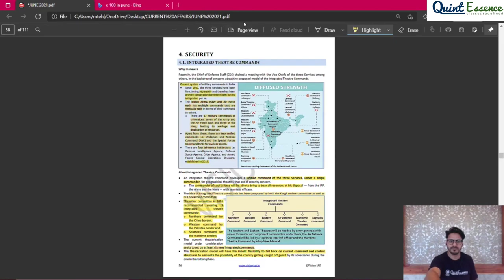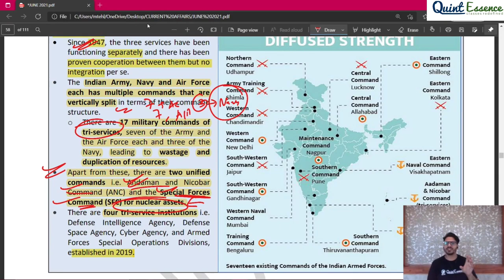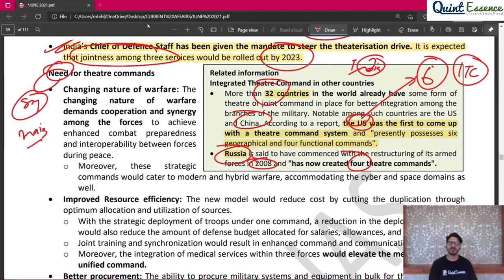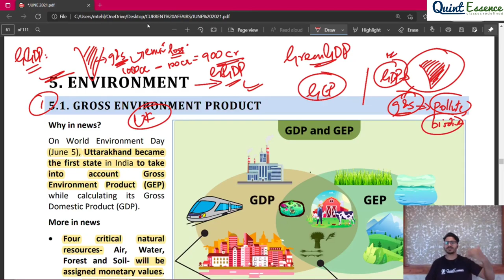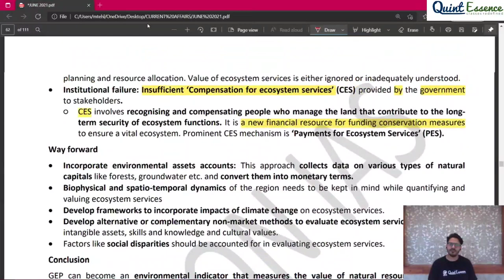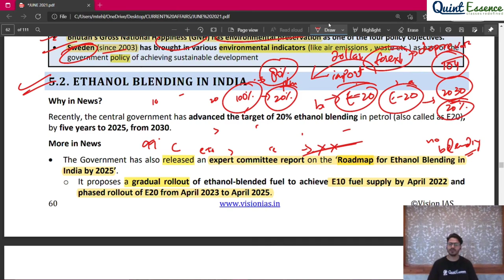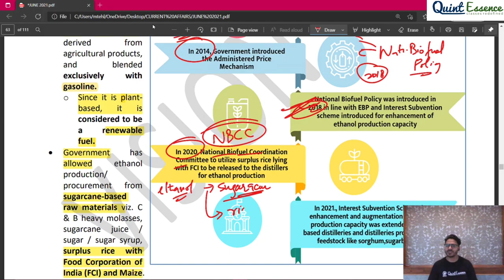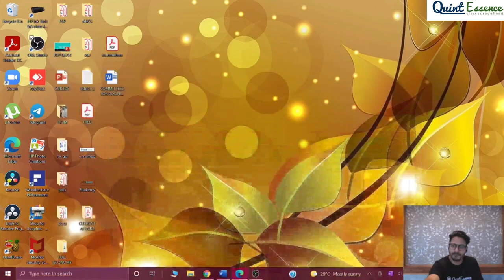CURRENT AFFAIRS LECTURE 4